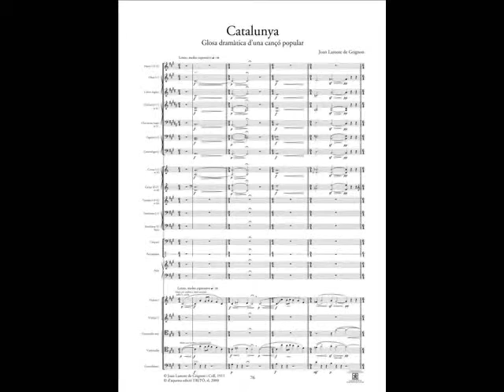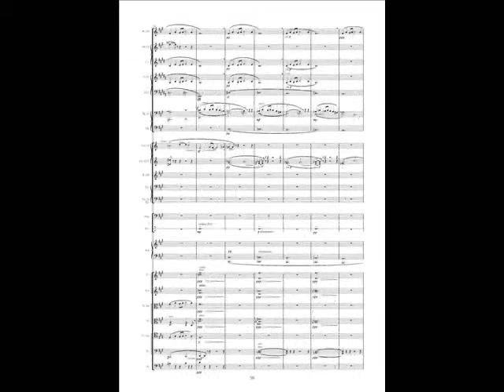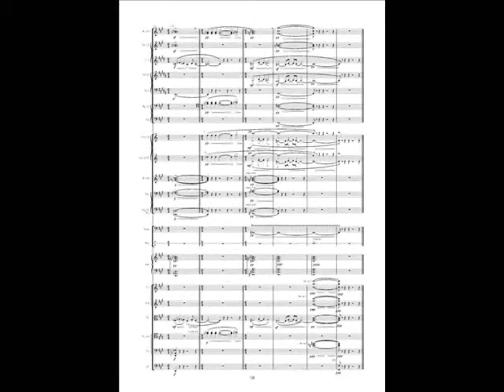Hispàniques: Catalunya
Orquestra Simfònica de Barcelona i Nacional de Catalunya.
Jaime Martín, director

Obras publicadas por / Published works by TRITÓ Edicions

Grabación realizada por el sello TRITÓ. ref. TD00097 / Recording by the label TRITÓ. ref. TD00097

La suite Hispàniques es un proyecto de gran envergadura que Joan Lamote de Grignon inició en 1911 con Andalusia.

La idea era construir una trilogía sinfónica empleando motivos musicales de las diferentes regiones de España. Para formarse una idea de la dimensión que pensaba dar a la obra, basta con dar un vistazo a la partitura de Andalusia en la edición de 1924.

Se especifica
Hispàniques como una trilogía sinfónica, cuya primera parte consta de cuatro movimientos: I. «Andalusia» (cuadro sinfónico) II. G losa dramática sobre la canción popular El testament d'Amèlia III. Scherzo catalán IV. «Aragó» (a la manera de una jota)

The suite Hispàniques was a vast project that Joan Lamote de Grignon began in 1911 with Andalusia.

The idea was to create a symphonic trilogy using musical motifs from different regions of Spain. To get an idea of the projected scale of the work, it is only necessary to take a look at the score of Andalusia in the 1924 edition.

Hispàniques is specified as a symphonic trilogy, whose first part consists of four movements: I. Andalusia (symphonic scene) II. Dramatic gloss on the traditional song El testament d'Amèlia III. Catalan scherzo IV. Aragon (in the style of a jota) He only completed the first two movements of the first part.